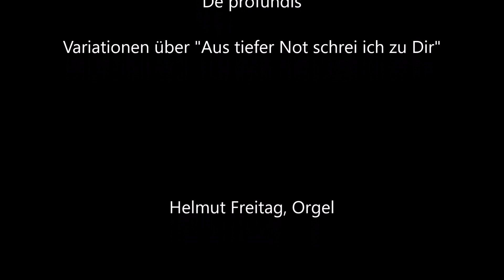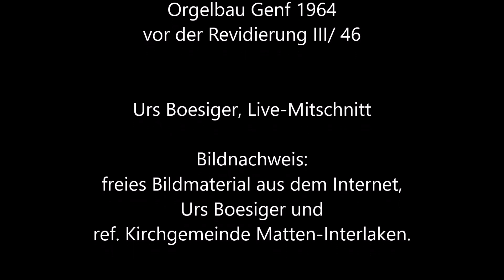Orgelzyklus Interlaken 2017 Lutherchoräle.Niels la Cour De profundis - Aus tiefer Not - H. Freitag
Komponisten aller Epochen haben sich mit den musikalischen Themen und Texten der Choräle des Reformators Martin Luther auseinandergesetzt.
Einen kleinen Einblick in die Vielfalt des Schaffens verschaffte der Orgelzyklus des Jahres 2017 in der Schlosskirche Interlaken, Berner Oberland in der Schweiz.
Es spielte Helmut Freitag.